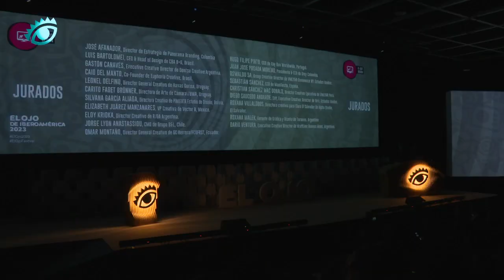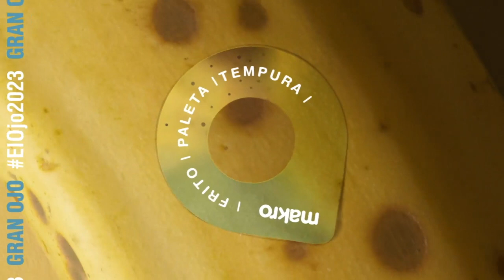El Ojo Design - Balance y GP (El Ojo 2023)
El Gran Ojo Design de la edición 2023 fue para “Sticker Salvavidas”, de Grey Colombia para Makro. El jurado fue presidido por Josefina Casellas, VP Executive Creative Director SS LATAM de R/GA, quien nos hace un balance de la categoría y del Gran Ojo